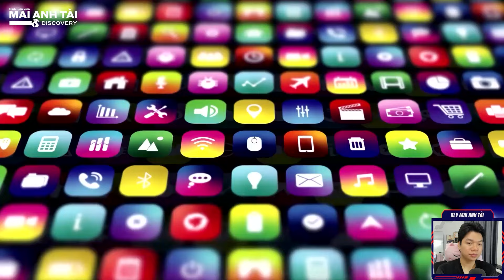NHỮNG LUẬT CẤM KỲ QUẶC NHẤT TRÊN THẾ GIỚI | CHỬI THỀ PHẠT 1 TỶ ĐỒNG, VÀO TÙ VÌ QUÊN SINH NHẬT VỢ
blvmaianhtai maianhtai blvmaianhtaidiscovery NHỮNG LUẬT CẤM KỲ QUẶC NHẤT TRÊN THẾ GIỚI | CHỬI THỀ PHẠT 1 TỶ ĐỒNG, VÀO TÙ VÌ QUÊN SINH NHẬT VỢ